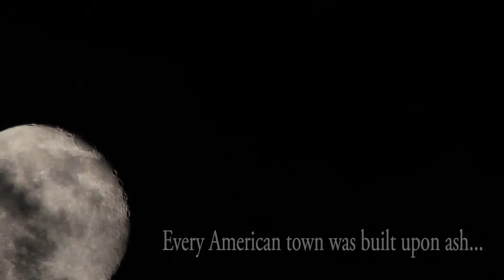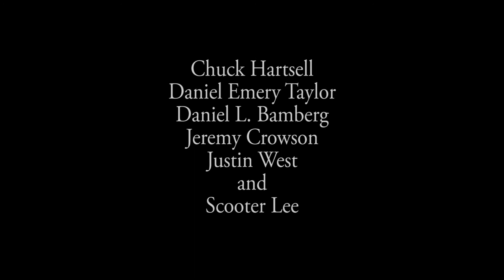Paranormalice teaser trailer